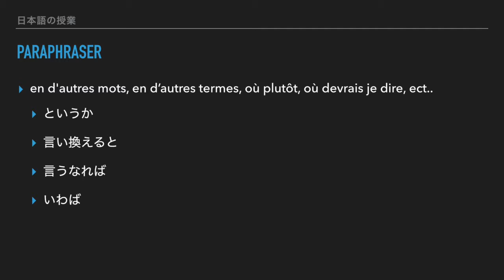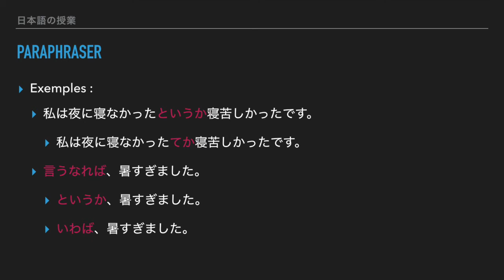Cours de japonais : paraphraser ces phrases ou celles d'autres personnes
Voyons comment exprimer la reformulation d'une phrase énoncé.

Artiste : __url_artiste__